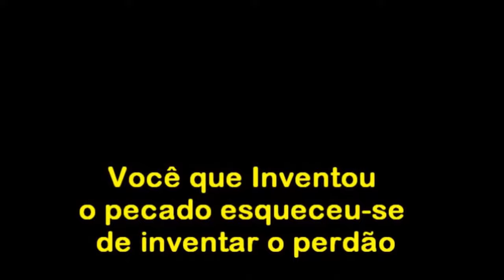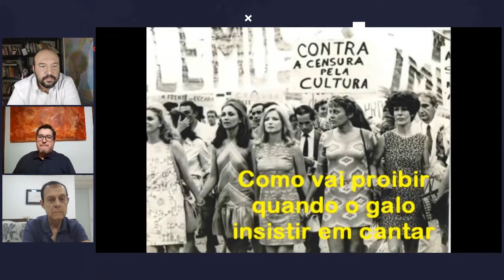Tempo de Reistência: a luta contra a ditadura militar no Brasil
com Leopoldo Paulino, Ricardo Jimenez e Rodrigo Camargo